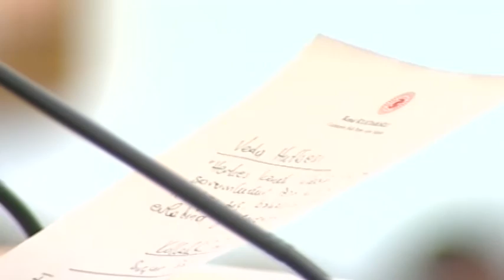FETÖ'yle Aynı Yatakta Yatanlar Nerede?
“FETÖ bizi kandırdı, biz saftık ama Kılıçdaroğlu biliyordu, o yargılansın” diyorlar. Ben de diyorum ki, gel birlikte yargılanalım. Ama gelemezler!